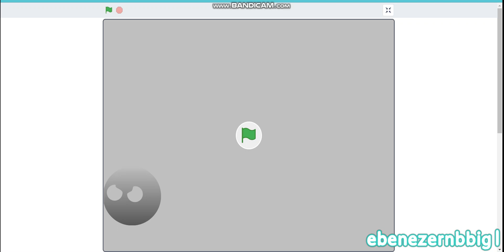going afk be like